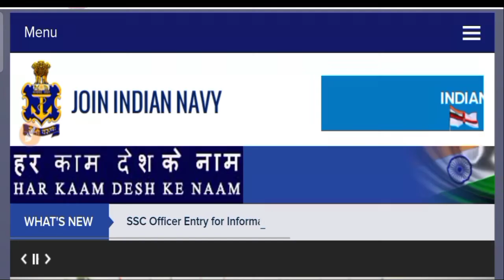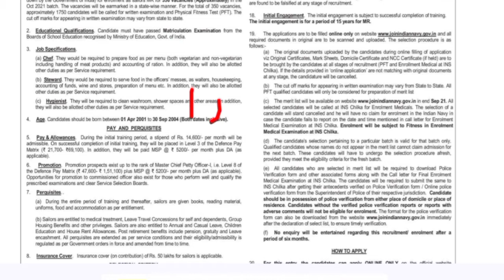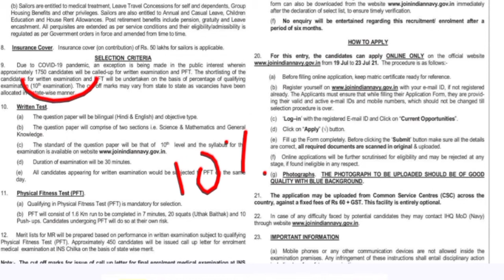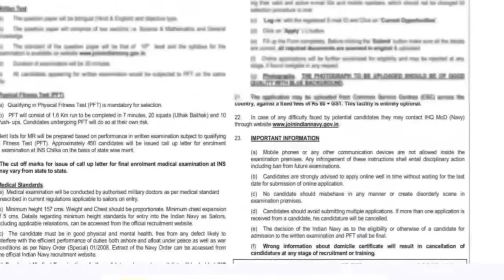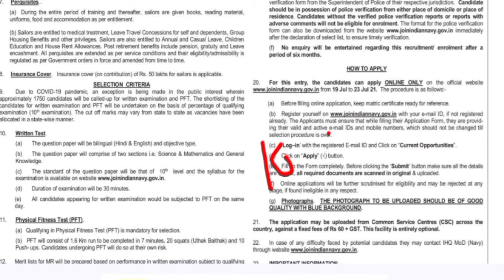NAVY MR Vacancy out 2021 || Indian Navy MR Requirement 2021 || 10th pass Navy MR bharti 2021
About this video 👇👇👇
Navy Mr vacancy out 2021
Indian Navy Mr requirement 2021
10th pass Navy Mr Bharti 2021
Indian Navy vacancy out
Navy Mr 10th pass Bharti
Navy Mr October beach requirement 2021

DONT FORGET LIKE ,SUBSCRIBR, SHARE AND COMMENTS